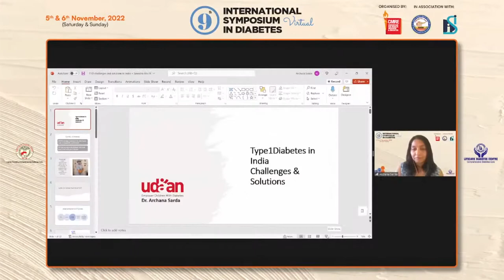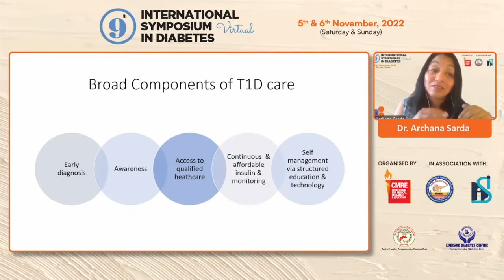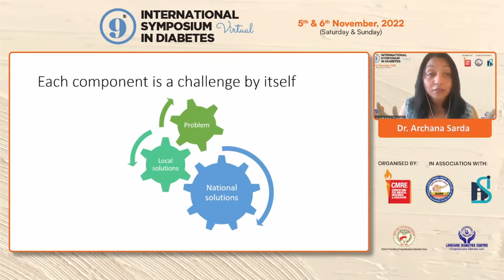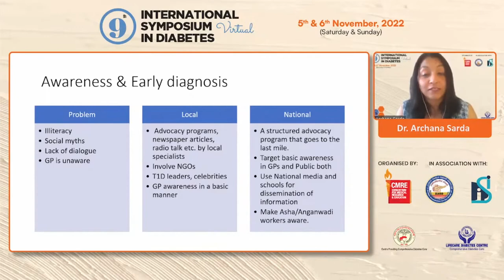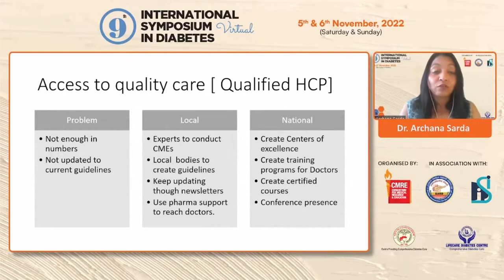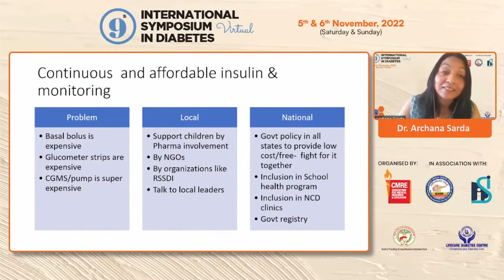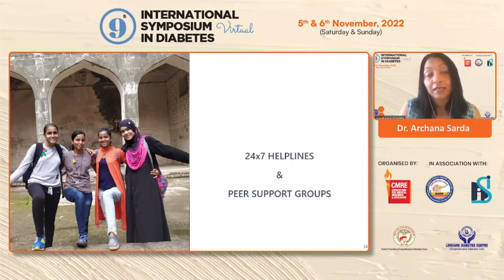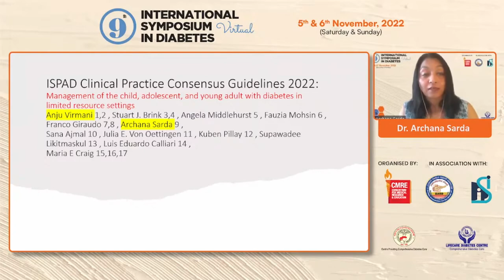Dr Archana Sarda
TIDM in India - Challenges & Solutions